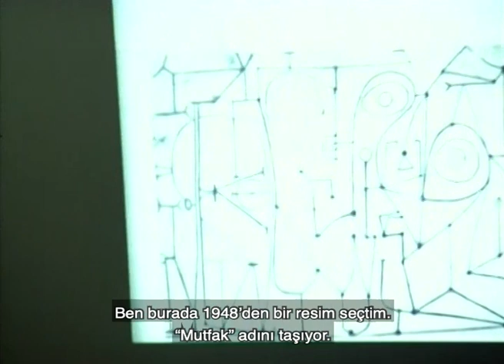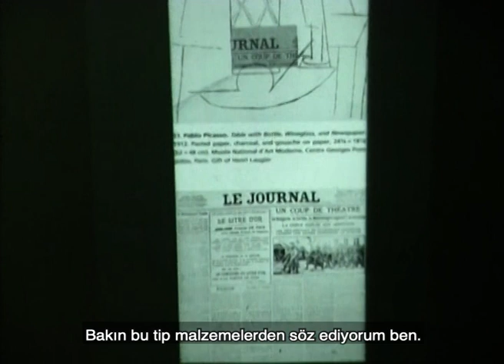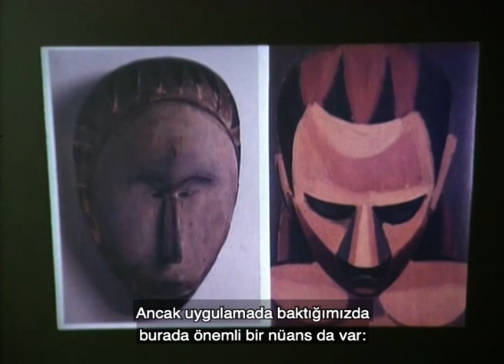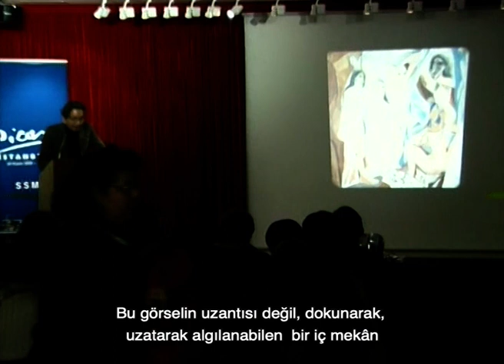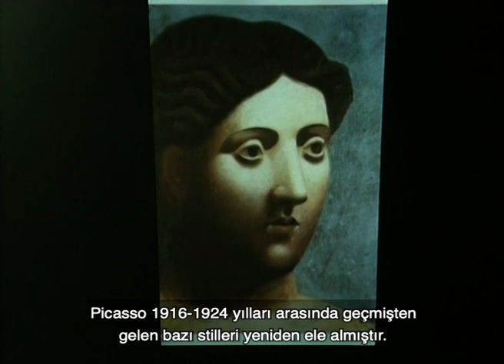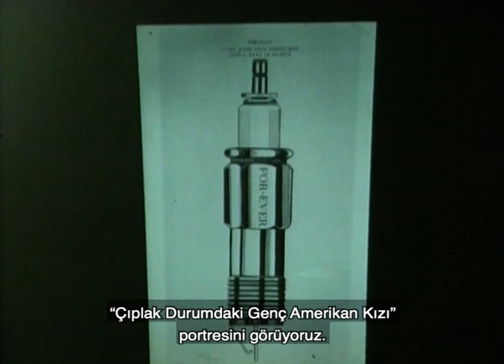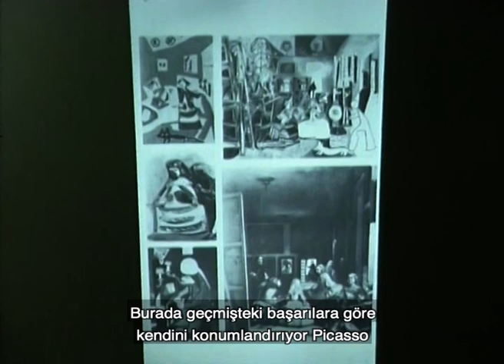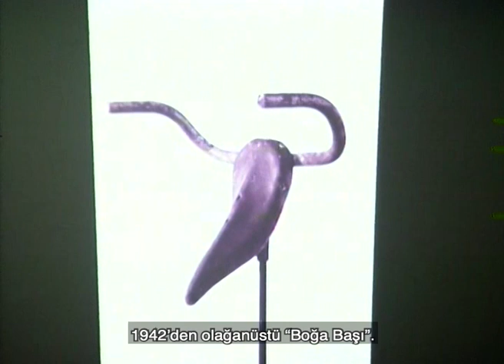Biçimden biçime Picasso: Tetiklediği eleştirel metinler ışığında Picasso'nun yapıtı - Deepak Ananth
Picasso’nun bir sanatçı olarak başarısı, en derin teorik çerçevelerden yola çıkarak birçok kez yorumlanmış, bu eleştirel yazıların sayısı ve kapsamı ise çok ciddi bir külliyat oluşturmuştur. Metinlerden oluşan bir labirenti andıran bu çalışma ve araştırmalar, kendi içlerinde birçok ipucu barındırmaktadır. Bu konuşmada, çok yönlülük açısından benzersiz bir sanatçı olan Picasso’nun araştırılmasında kullanılmış çeşitli düşünce tarzlarının bir araya getirilmesine çalışılıyor.